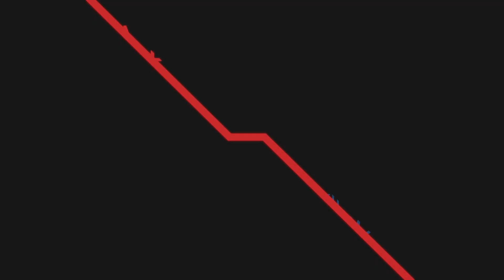Marvin Pritchard vs Karl Thomas. Rise of the Welsh Warriors 5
Rise of the Welsh Warriors 5

Saturday March 11th 2023 in Criccieth Memorial Hall

A MPMA Production

Shot & Edited by Robin Abas
2nd Camera Ioan Wisbey
MC Scott Hughes